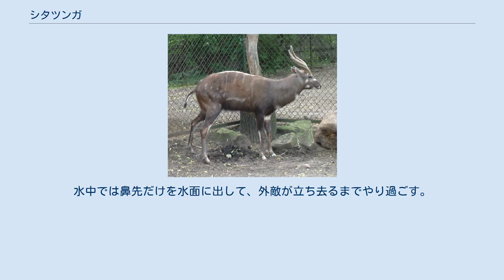シタツンガ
シタツンガ（学名：Tragelaphus spekii）は、ウシ目（偶蹄目）ウシ科ブッシュバック属に分類される偶蹄類。
肩高75-125cm。
体重50-125kg。
メスよりもオスの方が大型になる。
背面には6-10本の横縞が入る。
 蹄は長く幅がある。
これにより面積が大きくなり体重を分散させることで、泥の上でも体が沈むことなく移動することができる。
 オスの体毛は灰褐色で、メスの体毛はオスよりも明るい褐色。
オスは太いやや湾曲した角を持つ。
 沼や湿地、ヨシ原等に生息する。
夜行性。
群れは形成せず、単独もしくはペアで生活する。
危険を感じると走って逃げたり水中に飛びこむ。
水中では鼻先だけを水面に出して、外敵が立ち去るまでやり過ごす。
 食性は植物食で、草（アシ、スゲ等）等を食べる。
 繁殖形態は胎生で、1回に1頭の幼獣を産む。